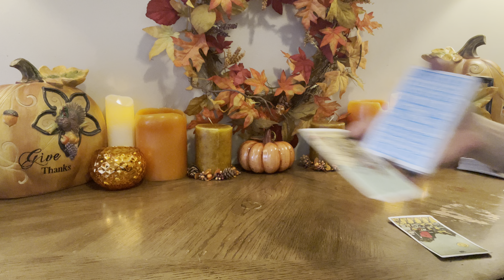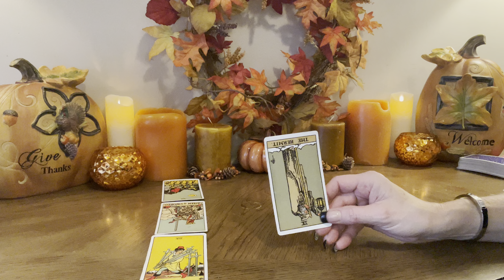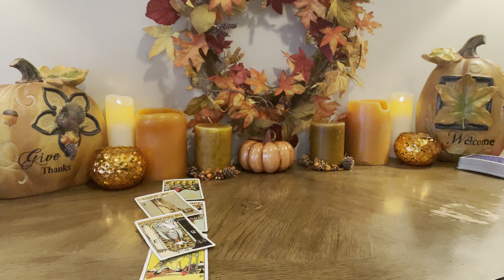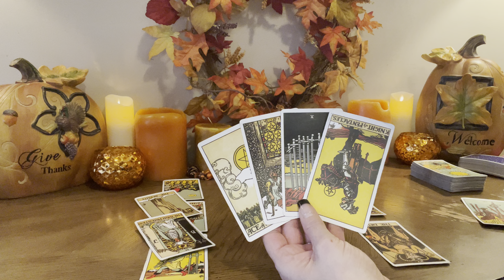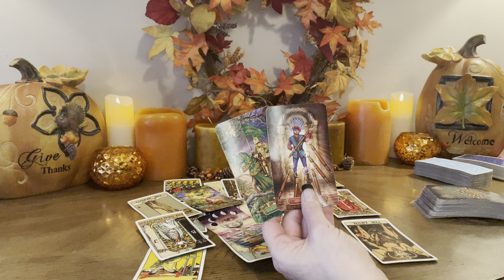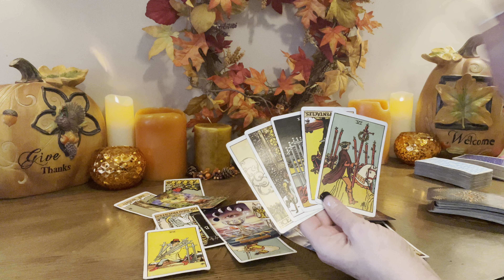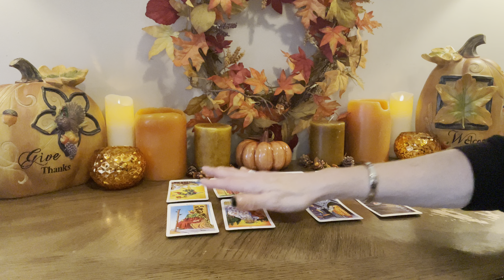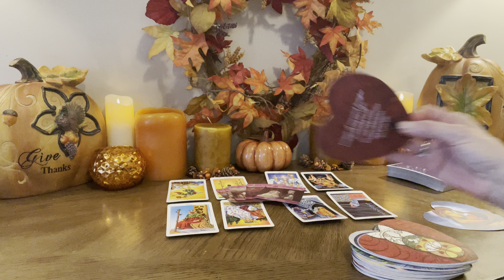❤️CANCER~”IF YOU COULD ONLY SEE WHAT I SEE” End of November 2021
⭐️Personal Readings⭐️

20mins  $55 US
40mins  $77 US
60mins  $99 US